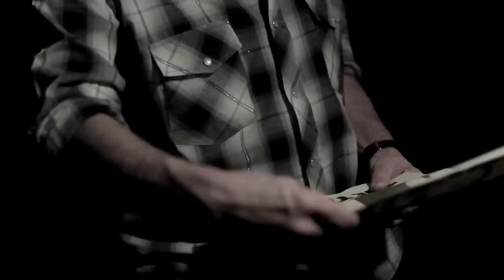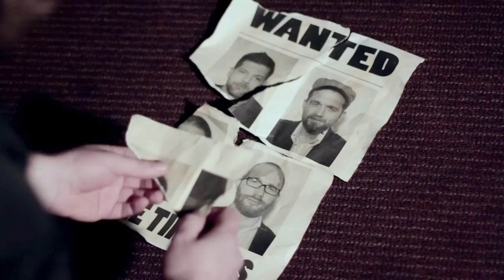The Timbers "Gallantry" uncut version surprise ending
The Timbers "Gallantry" full music video uncut.